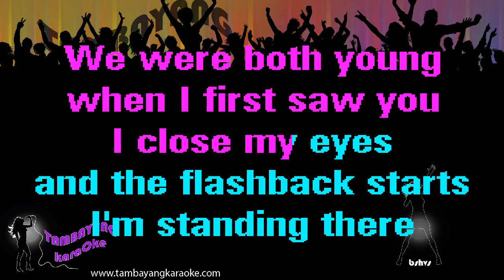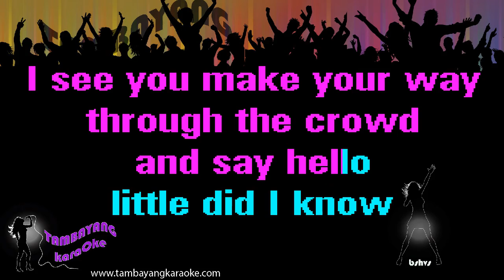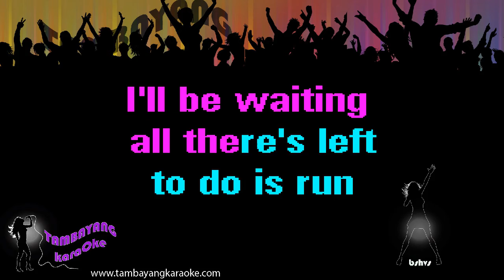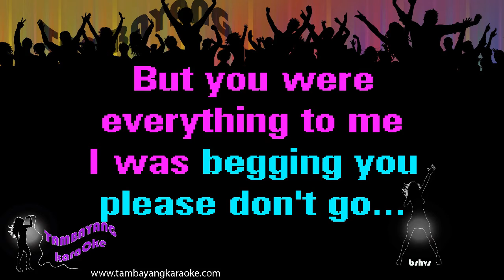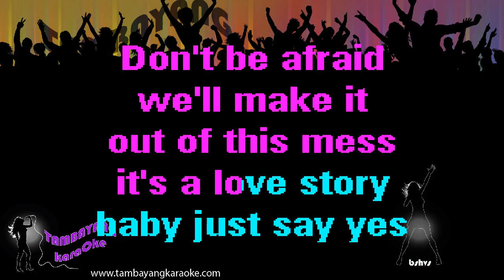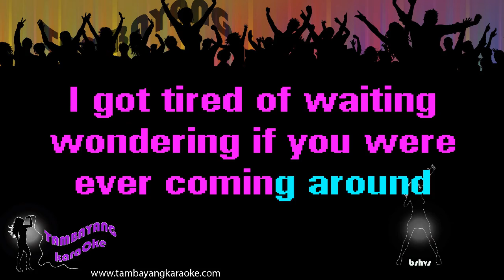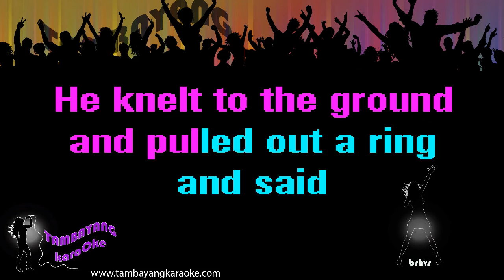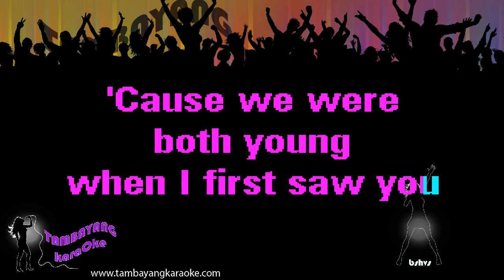Love Story by Swift Taylor